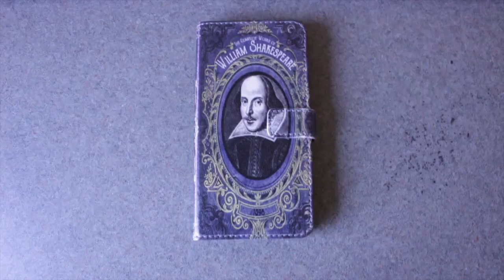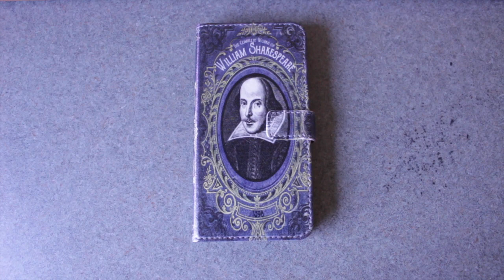Once Upon a Bookcase Unboxing! (March 2016)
GET TWO MONTHS OF FREE EBOOKS AND AUDIOBOOKS!
Use my code “WhittyNovelsOnScribd” to get 60 days of free reading on Scribd. to redeem. Offer is valid to new users only.

LET'S CHAT!